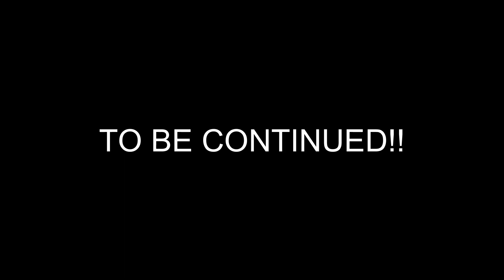SEE YOU SOON SNIPEY